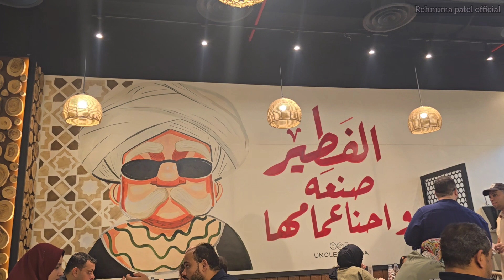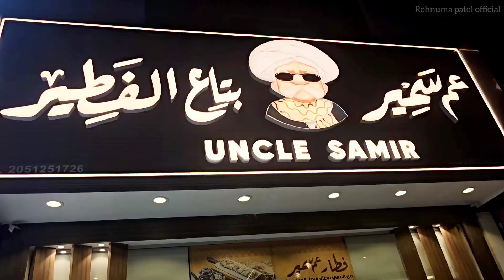UNCLE SAMIR RESTAURANT REVIEW / GREAT EXPERIENCE 😅